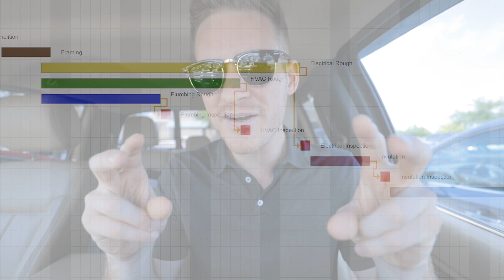Technology in Construction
Jesse Lane talks about technology in construction! General Contracting, Buildertrend, Slack, Fantastical and more!

► Add me on Facebook and LinkedIn - Jesse Lane